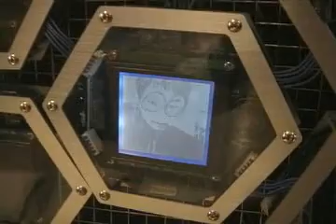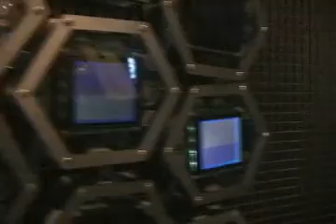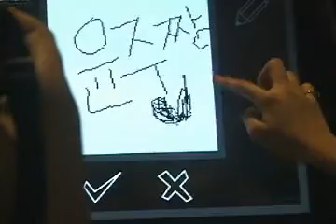Hexachat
Menschen leben in Gesellschaften mittels Kommunikation durch Sprache.
Wenn sprachliche Kommunikationen zwischen Personen stattfindet, werden die Sprachen stark, unsichtbar und verwandelt.
Kommunikationen durch Sprache haben verschiedene Charaktere. Damit schaffe ich neue Kommunikationen durch Sprache, die digital und modular sein werden.
Wenn man sich an diesem Kunstwerk beteiligt, wird man ihm die unterschiedlichsten Bilder, Zeichnungen und Wörter hinzufügen, durch denen das Werk innerhalb eines Kommunikationsraumes mitgestaltet und verwandelt wird. Eigentlich drücken sich sprachliche Kommunikationen zwischen Personen mit den Merkmalen einer Digitaltechnik aus.